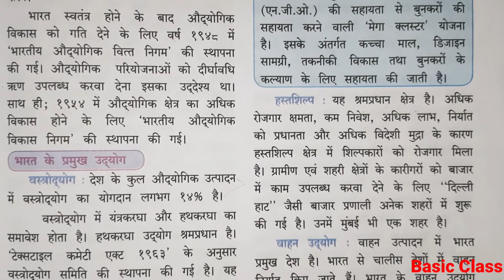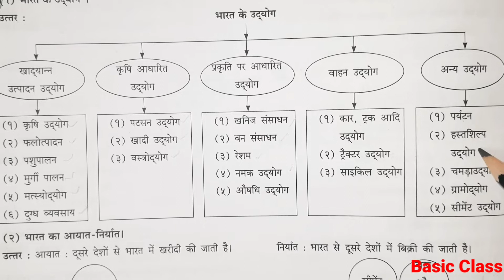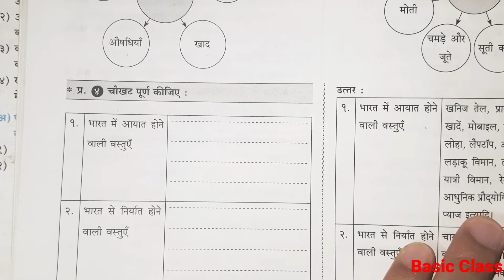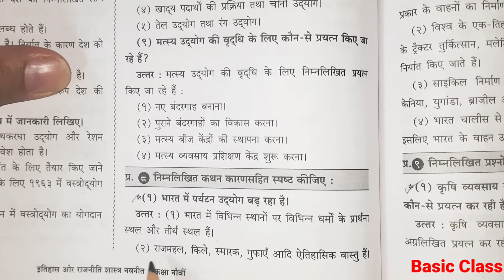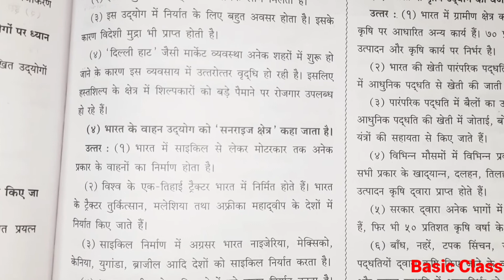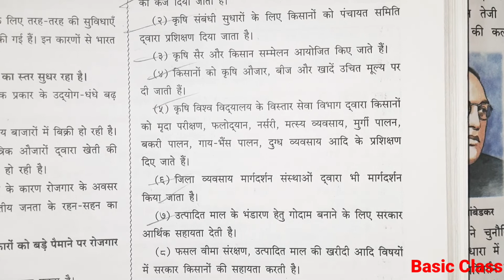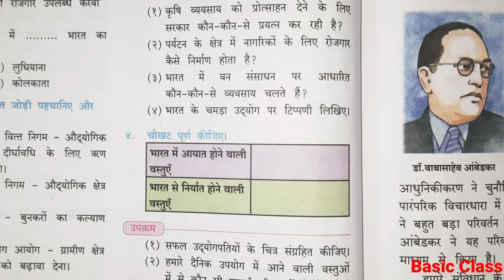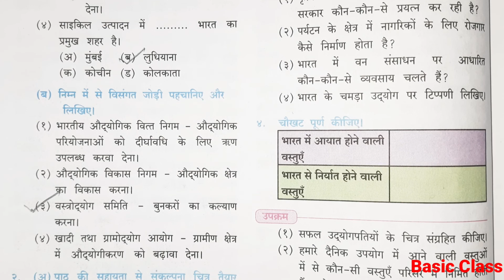उद्योग तथा व्यापार|| Chapter-8 || 9th || इतिहास || स्वाध्याय || All Answers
विज्ञान और प्रौद्योगिकी|| Chapter-6 || 9th || इतिहास || स्वाध्याय || All Answers||